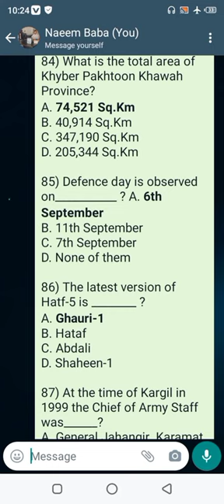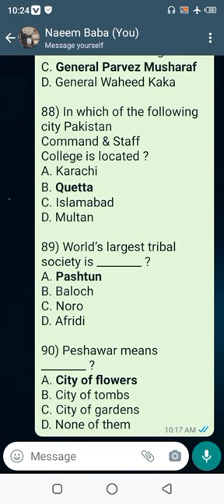History MCQS for SST Test